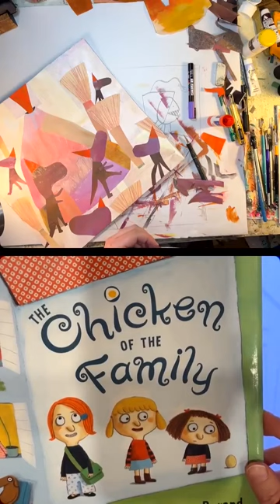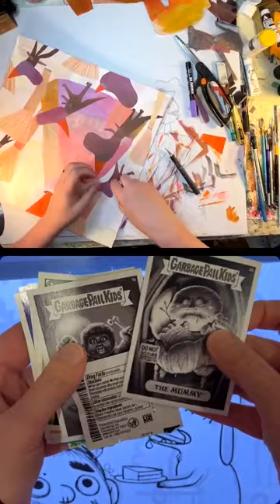Studiohoffmann presents Gab ‘n’ Doodle with guest Gina Perry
2/25/24

I had an amazing time tonight on my live session of Gab ‘n’ Doodle with Gina Perry, a good friend and amazing illustrator.

Are you making art while you watch/listen to us? Please share it! There’s a new hashtag for the art you make while you watch
Watch us make art and hear us gab about:

•  School visits: funny kid comments & questions
•  A tour of her studio
• Starting kidlitartpostcard and how huge it’s gotten
•  Starting a hashtag and everything involved in that
•  We get to meet her handsome pug, Hank
•  Moving from other art careers into kidlit
•  What makes an illustration “fun”?
•  Advice for doing school visits?
•  Trying to get out of some art ruts I’m in
•  The challenges of trying to write a picture book
•  trying to get the final printed product as bright and vibrant as what is on my screen
•  I try to get Gina to cry
•  Kindergarten art is my favorite art
•  my favorite scanner
•  Are there standard sizes for picture books?
•  Looking at Gina’s book thumbnails and sketches
•  Your “style” isn’t just in your artwork; it’s in everything
•  Looking back and saying, “What was I thinking?”
•  Criteria for saying yes or no to a job
•  Fun art supplies we like or want to try
•  Gina is the “Chicken of the Family”
•  Our mutual love of Garbage Pail Kids
•  When everyone had a sticker book
•  80s toys: Cabbage Patch Kids, Matchbox cars, Barbies, Madballs
•  Unsupervised microwaving
• “Crocodile Dundee made me cry!”

Materials:

🎨 Gina used:
@Wacom Cintiq
@Adobecreativecloud Photoshop

🎨I used:
@StrathmoreArt recycled sketch paper
@kohinoorusa Progresso HB woodless pencil
@LiquitexOfficial acrylic and acrylic gouache
@Crescentbrands8295 illustration board
@StrathmoreArt tracing paper
@PrismacolorUS Premier colored pencils
@FaberCastellGroup Polychromos colored pencils